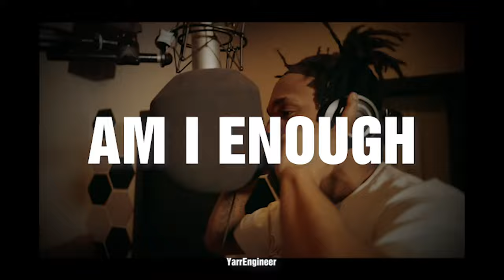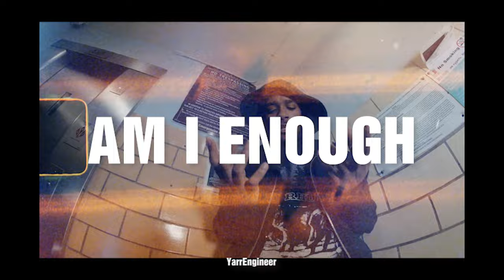[Free] PFA Leek Type Beat - "Am I Enough" | Sad Sample Drill Type Beat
PFA Leek Type Beat - "Am I Enough"  | Sad Sample Drill Type Beat | (Prod. YarrEngineer)

⚠️ Conditions ⚠️
• The free version of this beat is available for non-profit use only. It cannot be used on streaming services like Spotify or Apple Music. Please credit me in your title on YouTube and SoundCloud: (Prod by YarrEngineer). For Instagram use, credit me in the description: @YarrEngineer